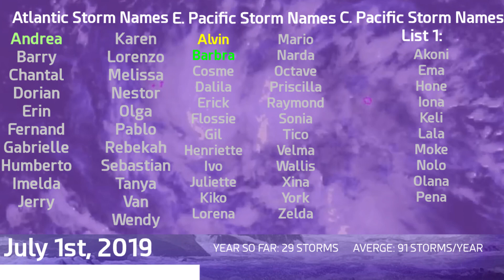Tropical Weather Bulletin (TS Barbara, 04W) - July 1st, 2019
Tropical Storm Barbara is strengthening in the eastern pacific and is expected to be long lived, possibly tracking into the Central Pacific. The storm is also expected to get quite strong and is foretasted to be a major hurricane.

Tropical Depression 04W is expected to dissipate shortly